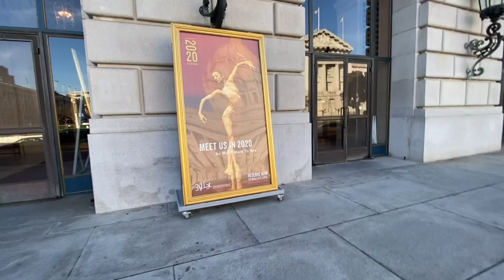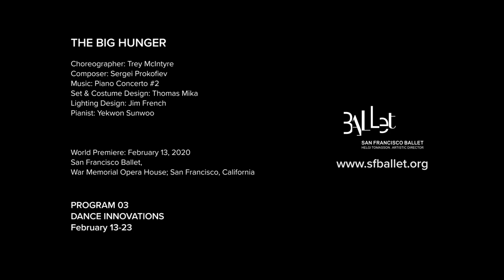Trey McIntyre Projects : episode 3 : The Big Hunger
On February 13th, San Francisco Ballet premiered The Big Hunger to the music of Prokofiev. This piece was an epic. I made this journal about what it was like to put it onstage.

Thank you to San Francisco Ballet for use of their 2 segments